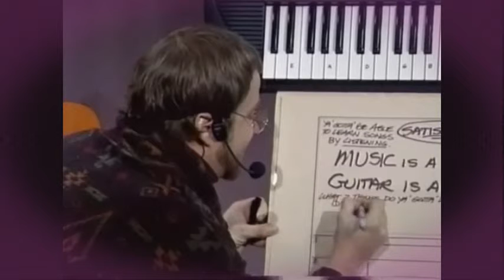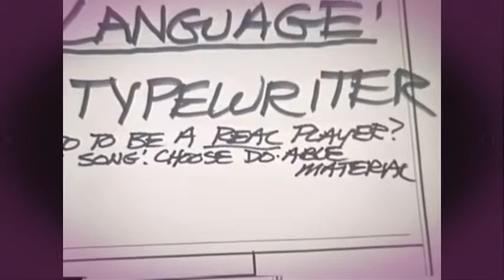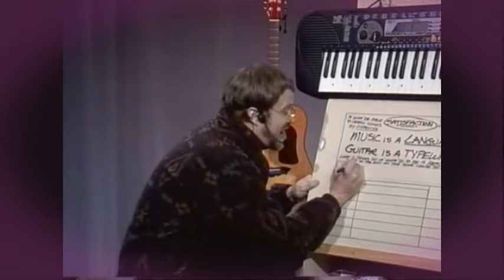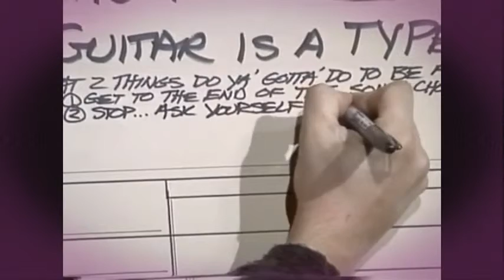GUITAR LESSON 1 Chapter 3 Become A REAL Guitarist